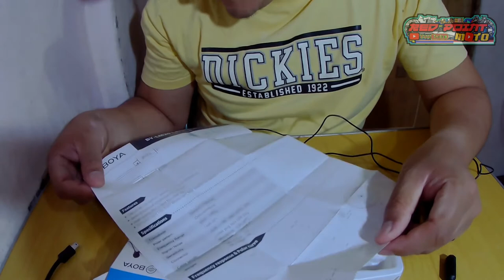anong magandang gamitin na external microphone para sa action camera